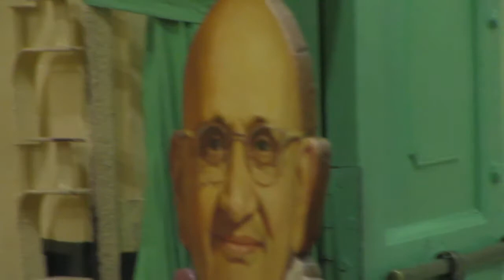Anandashram Kanhangad - Om Sri Ram Jai Ram Jai Jai Ram